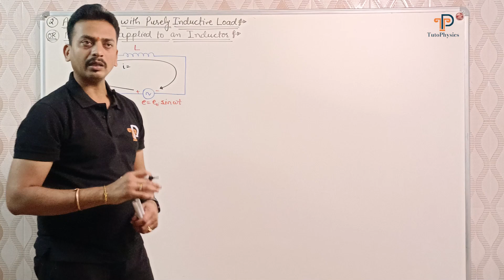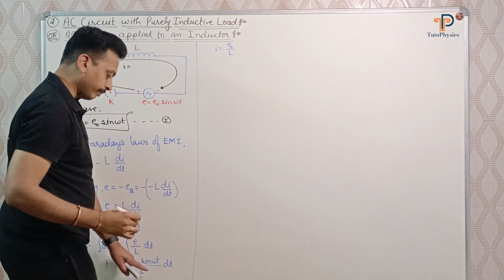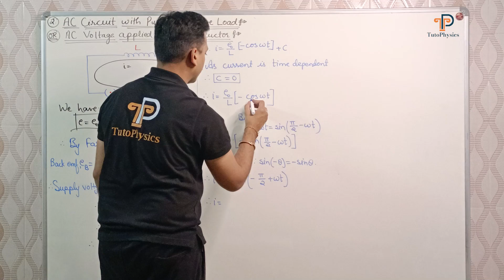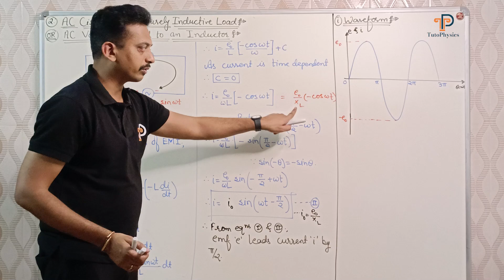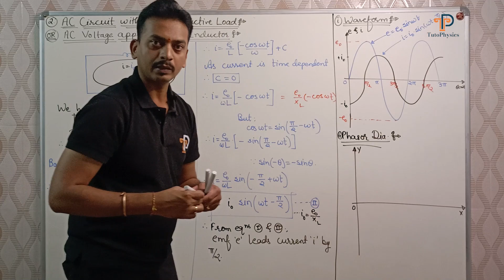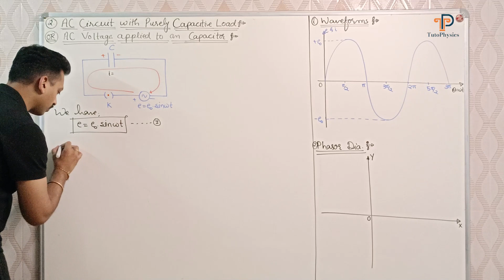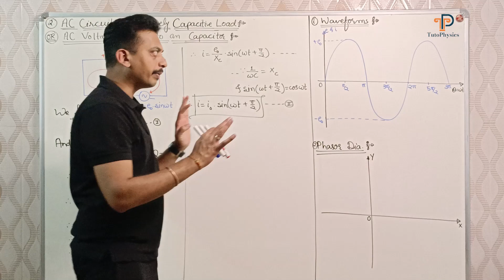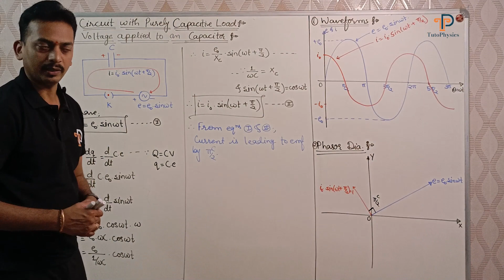AC Circuit with Purely Inductive & Capacitive Load